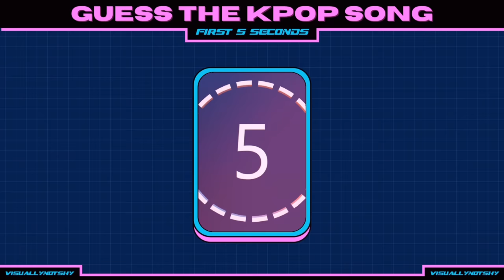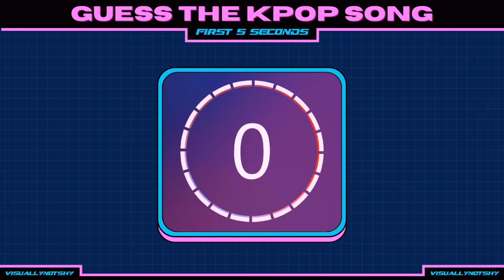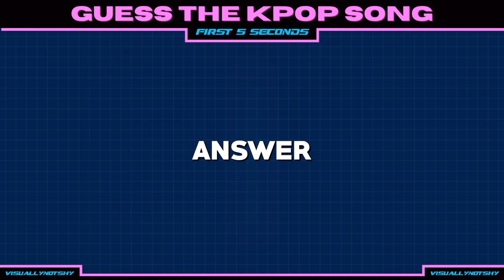Guess The Kpop Song By Its First 5 Seconds (36 ROUNDS)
🎙️ Welcome to "Guess The Kpop Song By Its First 5 Seconds"! Get ready for an exhilarating challenge as we put your K-pop knowledge to the test. In this video, we present you with 35 rounds of fast-paced guessing, where you'll have to identify the K-pop songs based on just the first 5 seconds of their iconic intros. Think you're up for the task? But that's not all – we also have a thrilling bonus round where you can earn extra points by guessing the artist or providing additional details about the track. Join us as we dive into the world of addictive melodies and unforgettable hooks. Let's see if you can guess them all and prove your K-pop expertise! 🎶

🎙️ "첫 5초로 K-pop 노래 맞추기"에 오신 것을 환영합니다! 여러분의 K-pop 지식을 시험하는 흥미진진한 도전에 준비하세요. 이 비디오에서는 35라운드의 빠른 페이스로 진행되며, 이들 아이코닉한 이펙트들로부터 K-pop 노래를 첫 5초만으로 맞추어야 합니다. 이 도전에 참여할 준비가 되셨나요? 하지만 이것만이 아닙니다 - 보너스 라운드도 있습니다! 여기서는 아티스트를 맞추거나 곡에 대한 추가적인 세부 정보를 제공하여 추가 점수를 획득할 수 있습니다. 중독적인 멜로디와 잊지 못할 후렴구의 세계로 함께 빠져들어봅시다. 모두를 맞출 수 있고 여러분의 K-pop 전문성을 입증할 수 있는지 확인해봅시다! 🎶

💬 점수를 댓글로 남겨주세요.

✨ The shy days are over — BE YOUR OWN KIND OF VISUAL. ✨

✨ 수줍은 날들은 끝났어요 — 자신만의 비주얼을 표현해보세요. ✨

✨ Visually Not Shy ~ aeMark / J 🦋